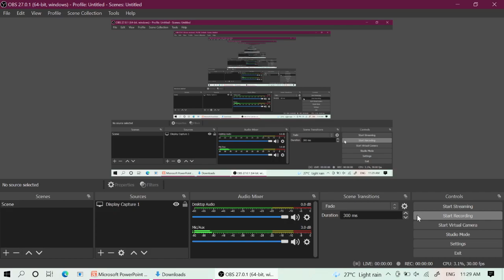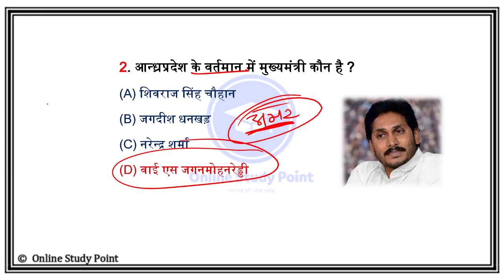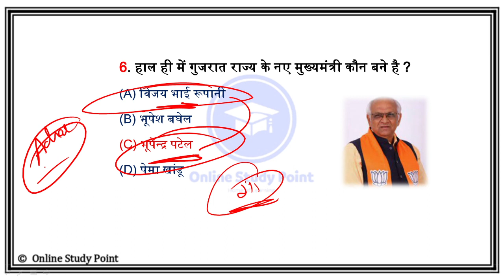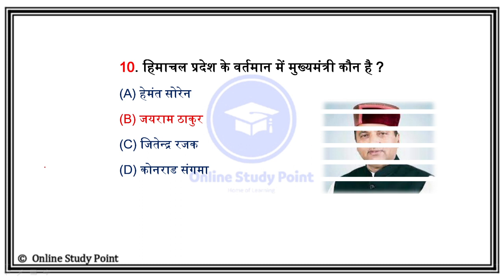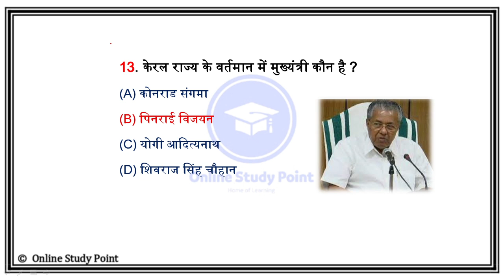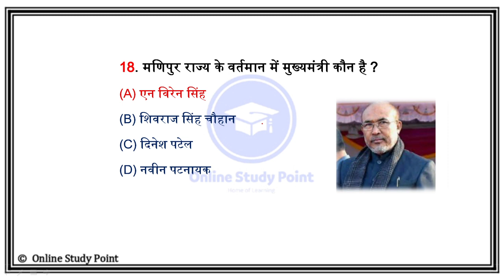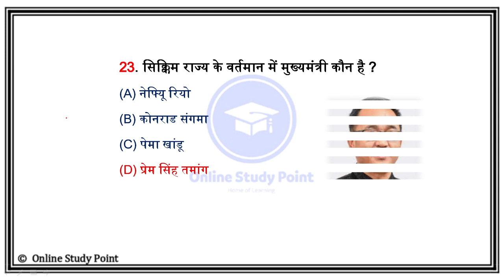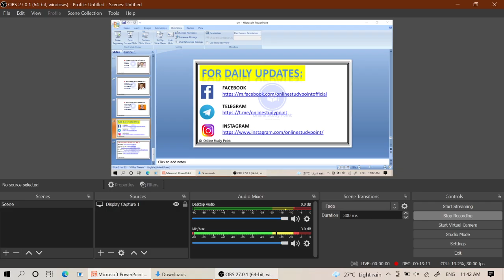मुख्यमंत्री (CM) Updated List September 2021 | New Chief ministers List 2021 | Current Affairs 2021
Dear Student, Payment  के बाद अगर PDF न मिली हो तो कृपया अपना Email जरूर चेक करें वहाँ पर Download का Option है  क्लिक करके Download कर लें, अगर फिर भी कुछ समस्या है तो कृपया Payment Screen Shot के साथ Email या Whatsapp करें आपको PDF 24 Hour's में भेज दी जाएगी ! Thank you Team My Exam